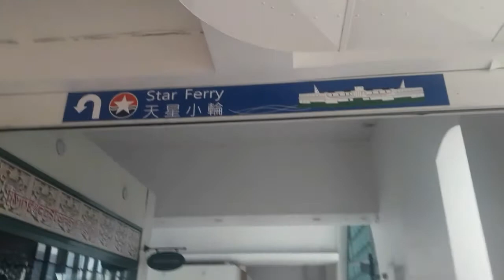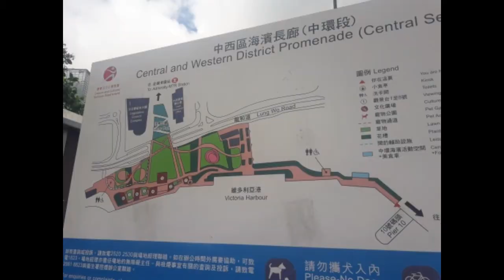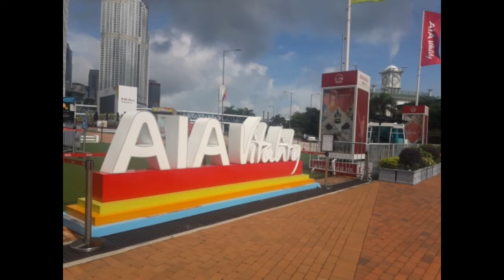Hong Kong Observation Wheel /Hongkongferrieswheel //arr kelly channel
Hello guys!